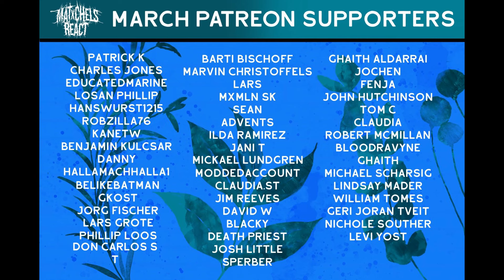The Warning - S!CK (Reaction)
Today we are reacting to The Warning - S!CK